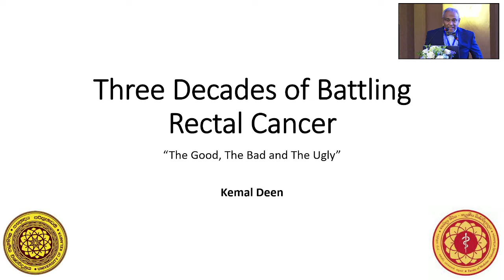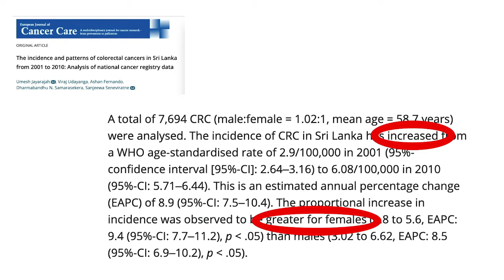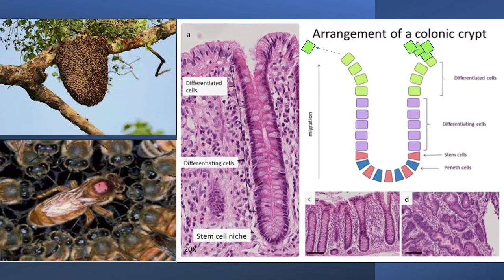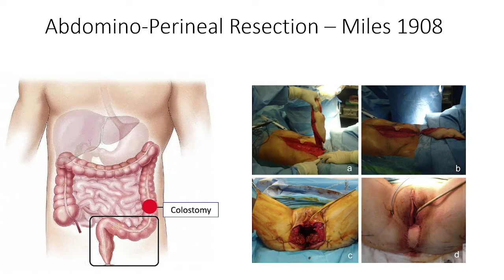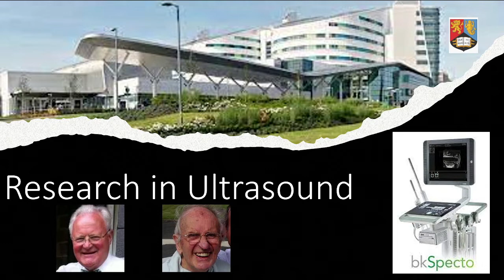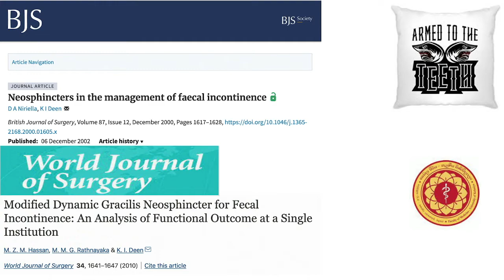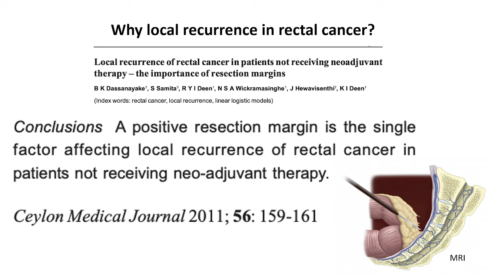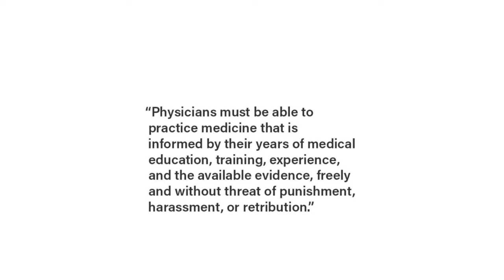PeMSAA 16th International Medical Congress 2023 - Inauguration Session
Chapter
14:54 Introduction
18:32 Procession
23:06 National Anthem
26:17 Traditional Oil Lamp
30:14 in memorial of
31:27 History
34:54 Welcome Address - Prof. Heshan Jayaweera
41:10 Address by the Dean - Prof. Vasanthi Pinto
46:24 Address by the Deputy Vice Chancellor - Prof. W.M.T. Madhujith
58:06 Address by the President - PeMSAA - Prof. Thushara Kudagammana
1:02:46 Address by the Guest of Honour - Dr. Krish Thambiah Radhakrishnan
1:14:10 Address by the Chief Guest - Prof. Neelakanthi Ratnatunga
1:33:24 Teachers Felicitated
1:51:35 Students Award
1:55:19 Congress Lecture - Prof. Kemal Deen
2:47:43 Vote of Thanks - Dr. Chathurika Dandeniya